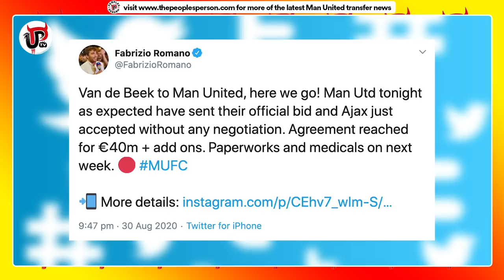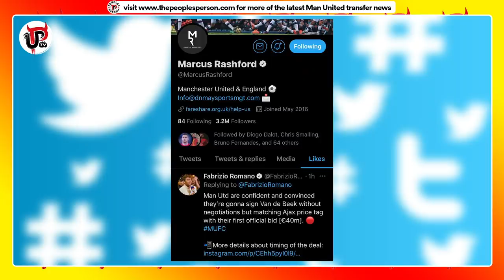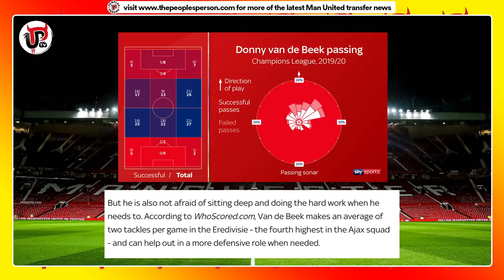DONE DEAL: Van de Beek to Man Utd Transfer CONFIRMED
Donny van de Beek to Man United, here we go! Man Utd have agreed a €40m plus add-ons transfer with Ajax for Van de Beek, Fabrizio Romano has confirmed. Van de Beek will have a medical early this week before an official announcement is made. Ole Gunnar Solskjaer has his first summer signing! Now, onto the next one United. We move.